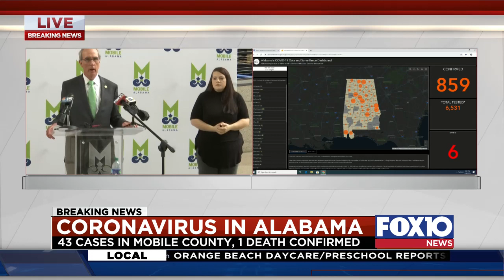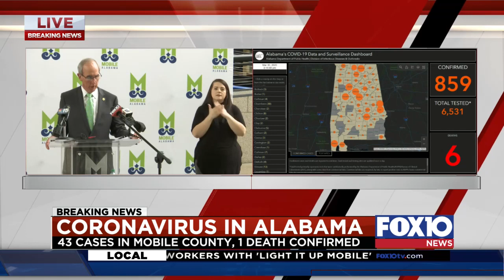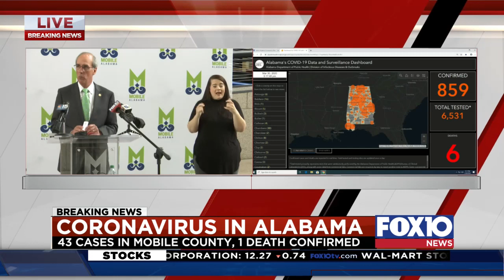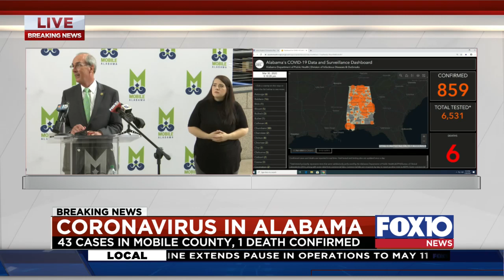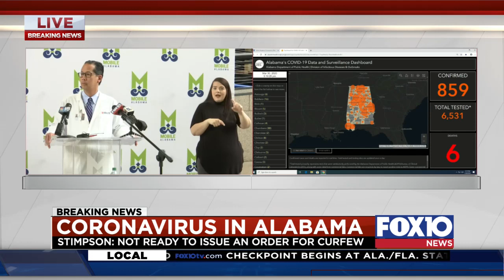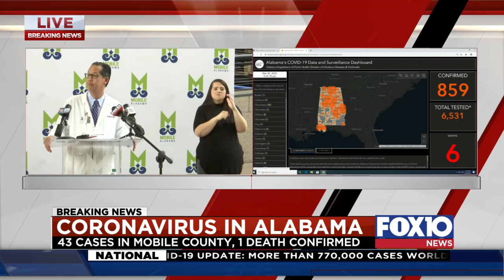Mobile AL Mayor Stimpson and USA Health officials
Mobile Mayor Stimpson and USA Health officials COVID-19 press conference